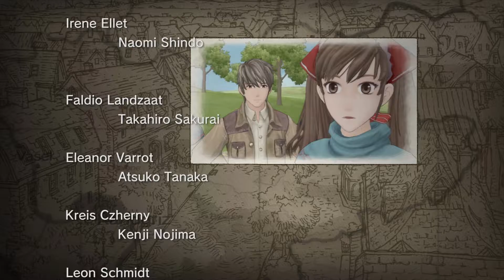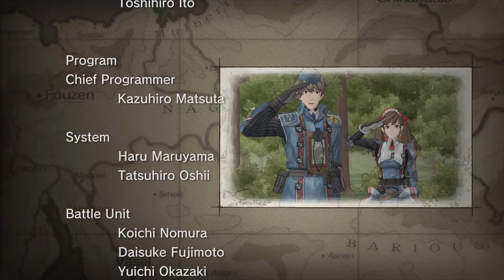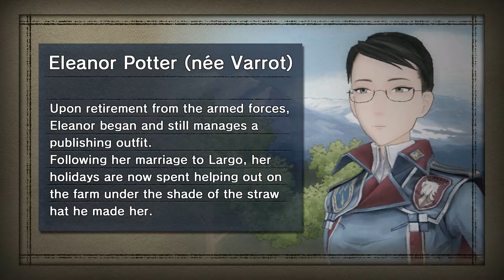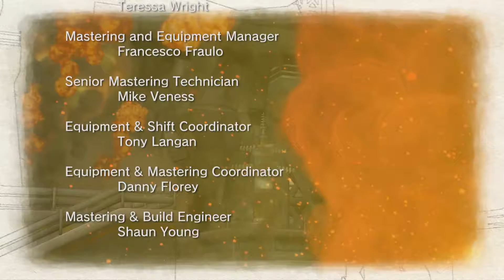Let's Play: Valkyria Chronicles Remastered Part 22- Finale: Life After War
Part 22 of my Valkyria Chronicles Remastered Let's Play Series.